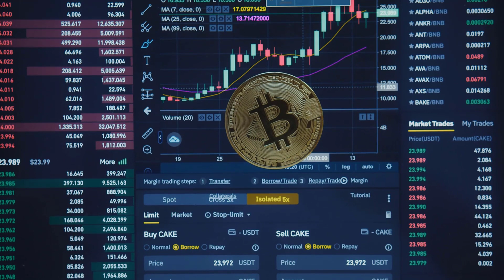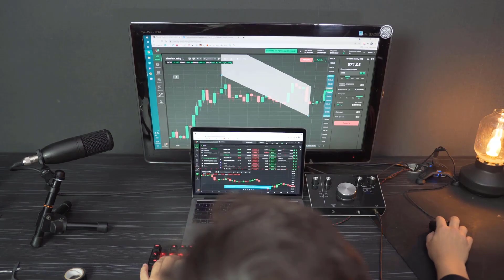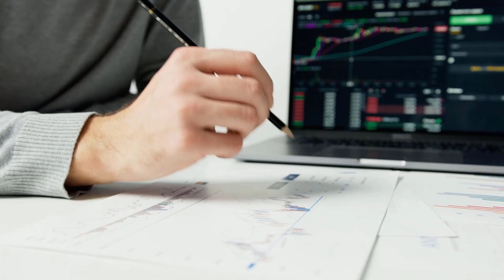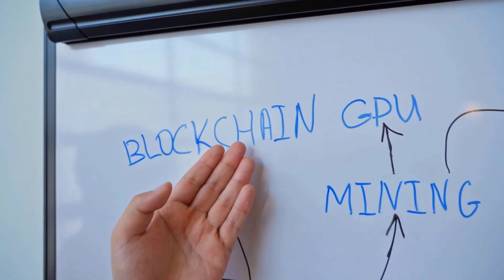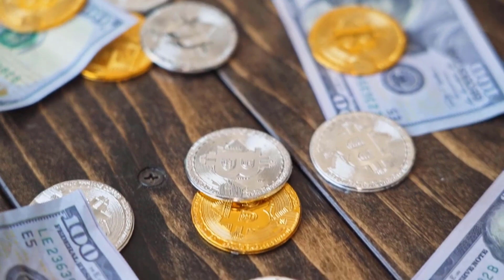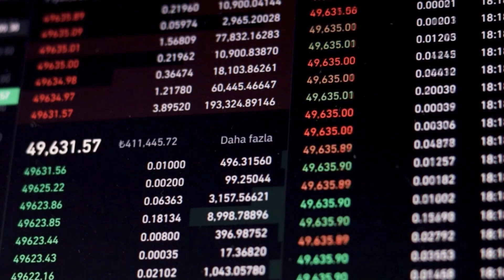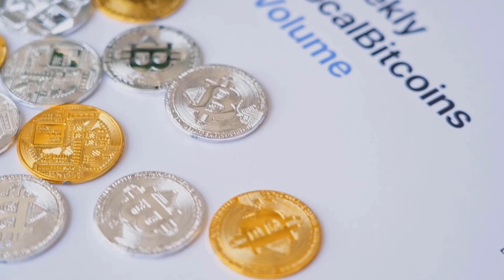ZEC EMERGENCY CRASH?! - ZCASH PRICE PREDICITON 2023 & LATEST NEWS